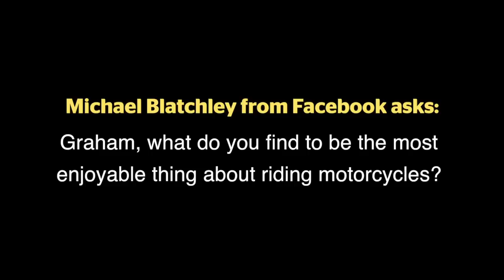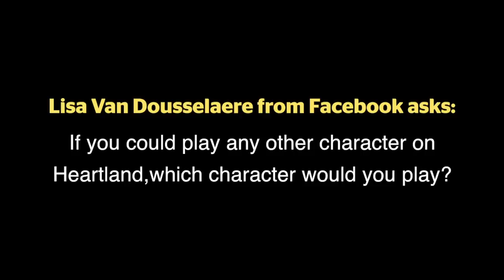Heartland: Amber & Graham answer fan questions from Facebook & Twitter | CBC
Heartland stars Amber Marshall and Graham Wardle answer fan questions about Amy and Ty's wedding, Chris Potter, motorcycles and stunt riding on horses.

About Heartland: Heartland is a family drama on CBC TV about a family dealing with the highs and lows of life on a horse ranch in the stunning the foothills of Alberta.

Amber & Graham Answer Fan Questions from Facebook & Twitter | Heartland | CBC